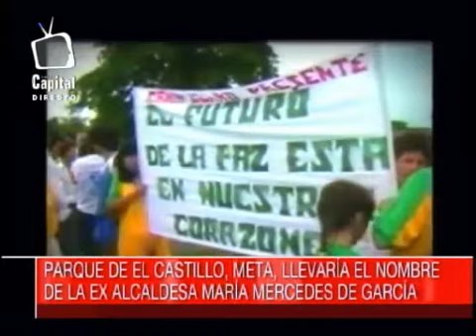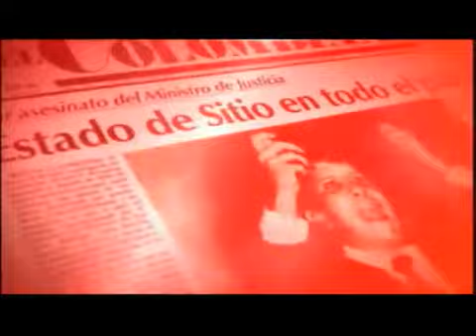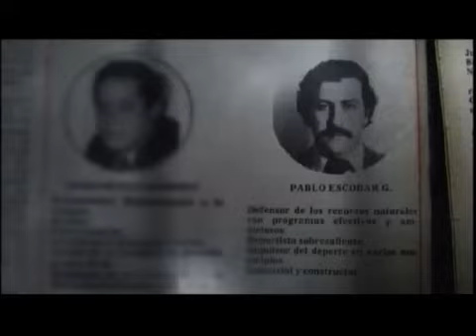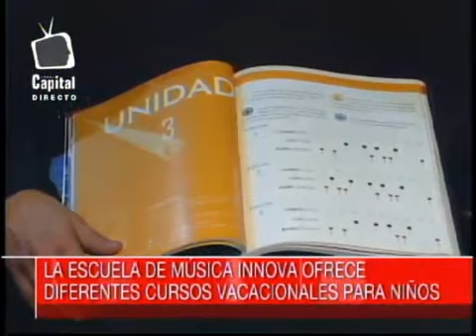Capital noticias | Emisión mediodía | 3 de junio de 2012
CapitalNoticias | En esta emisión tendremos
-Homenaje a la vida de Rosa Elvira Cely, en el parque Nacional de Bogotá
-Gracias a los operativos, el otro presunto violador de Rosa Elvira Cely, se entregó
-Joven de 21 años fue secuestrada, golpeada y violada durante 4 días
-Organizaciones indígenas se unen a las protestas por el crimen de Rosa Elvira Cely